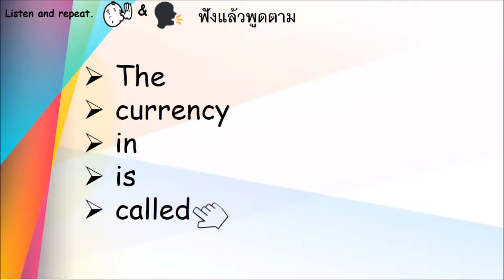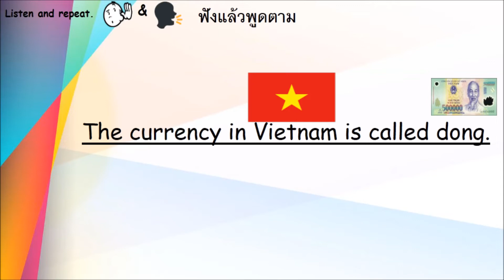ASEAN CURRENCIES SENTENCES (G3 Unit 4)